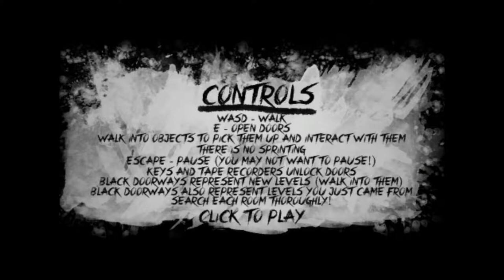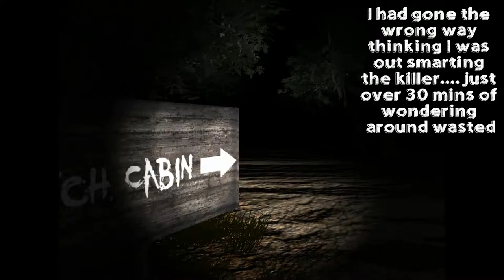The GroundsKeeper - Part 1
The GroundsKeeper